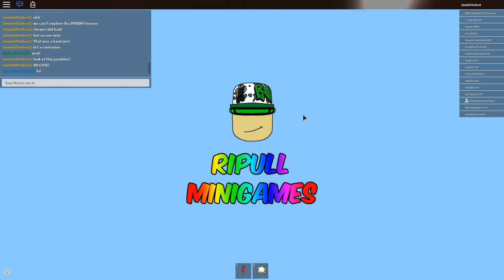Ripull Minigames Halloween Edition| ITS ALL SPOOKY!!!!!!|Roblox